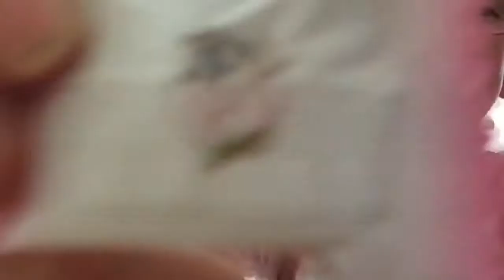Hard Marshmallows! | #4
IceTuber and Melea try Malang Cow. A soft chewy candy! 🤤